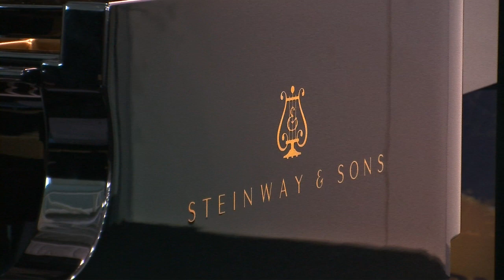Steinway Concert Grand - The World's Best Piano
STEINWAY & SONS

The Steinway & Sons name has been synonymous with the finest pianos since 1853. A high level of traditional craftsmanship, painstaking attention to detail, and premium grade materials used are attributes of every instrument hand crafted in New York and Hamburg.

Did you know that a Steinway grand piano consists of more than 12,000 single pieces and that handcrafting a Steinway requires up to one full year? More than 1,400 concert pianists worldwide prefer the Steinway and for the private music lover, too, the purchase of a Steinway is the fulfilment of a long lasting dream.

Our range of models consists of seven grand pianos in different lengths and finishes -- from the baby grand of 1.55 m / 5'1" to the concert grand with a length of 2.74 m / 8'11 ¾".

We are the Exclusive National Distributor for Steinway & Sons. or call our national information line on 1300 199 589

Please visit our Steinway showrooms at the following locations:

Steinway Gallery Melbourne at:
1185 High Street, Armadale Victoria 3143
National information line: 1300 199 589

Steinway Gallery Sydney
45 Chandos Street, St Leonards, NSW 2065

Essendon Showroom
Shop 21, 120 Bulla Road Essendon, Vic 3040